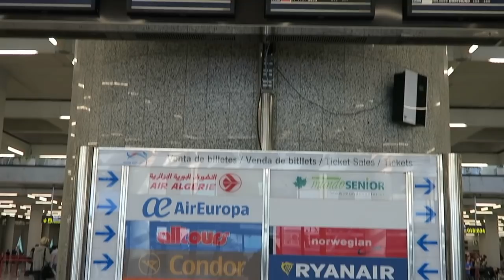10 CONSIGLI PER VIAGGIARE RILASSATI! Elisabetta Pistoni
10 CONSIGLI PER VIAGGIARE RISALLATI!

♥21buttons!

CONTATTI:
NB: dovuta alla grande quantità di email e domande che ricevo ogni giorno non sempre riesco a rispondere a tutte voi, ma cerco di fare il possibile nei miei momenti liberi!

FAQs
Età: 26
Altezza: 172cm
Città: Milano
Lavoro: Digital Pr e Influencer
Programma editing: Final cut Pro 10
Reflex: Canon Eos 700D  con obiettivo Sigma a focale fissa
Videocamera Vlog: Canon G7X e a volte Iphone6s